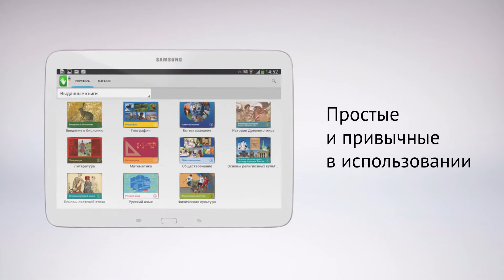Проект «Открытая школа»